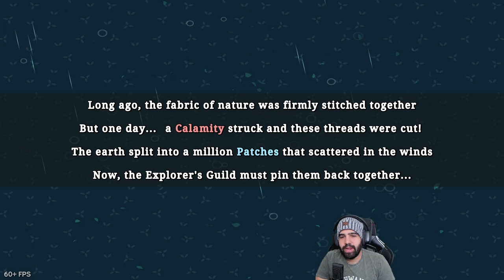Patch Quest - ROGUELIKE DE CAPTURAR Y MONTAR MONSTRUOS • Only Indies